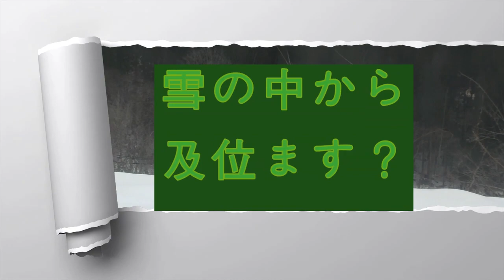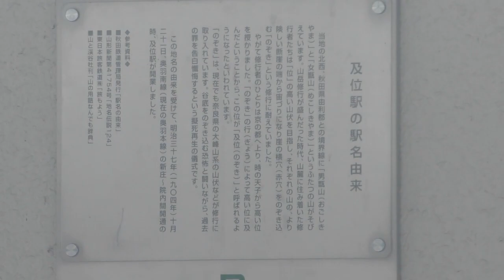雪深い寒い中を及位ながら・・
ＪＲ東日本　大滝⇒三関